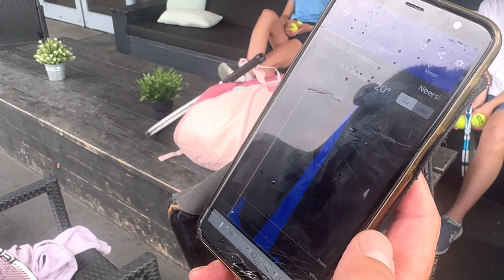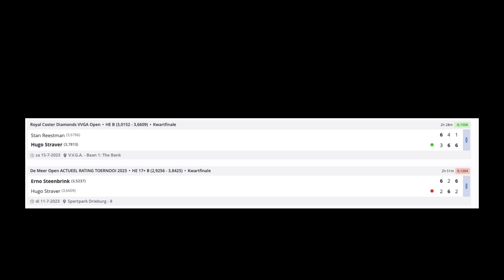Mijn Forehand is On Fire en kan ik wel Golfen? | Hugo’s Journey | #24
In deze video zie je mijn voorbereidingen op de eerste toernooien die ik speel deze zomer, de stappen binnen TTW en nog meer! We groeien de Community goed door.
In 2023 is het doel 400 leden, we staan op 270.

Sluit je hieronder ook aan en gebruik de code 'PROEFMAAND' en krijg korting op de events.

Wil jij als fanatieke speler stappen maken in je spel? Ga dan naar en word lid van de Community en/of laat je 1-op-1 coachen door Hugo

Wil jij als trainer betere lessen geven, wekelijkse inspiratie krijgen en competenter worden? Ga dan naar